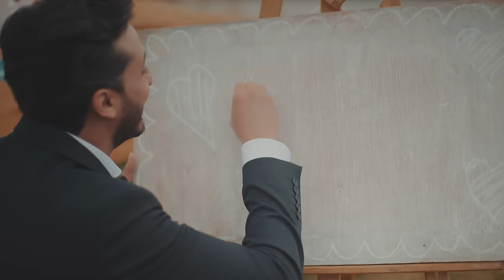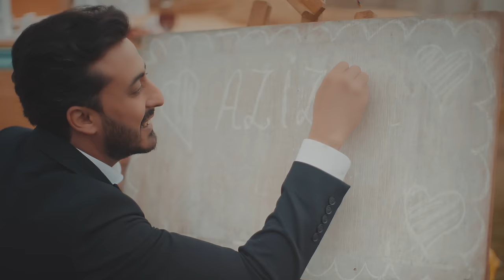Zia Saraaj - Azizam (Official Music Video) New Afghan Song 2023 ضیا سراج - عزیزم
Song: Azizam
Compose & Lyrics & Music: Arash Howaida
Director: RaminMansour
RaminMansour production
2023